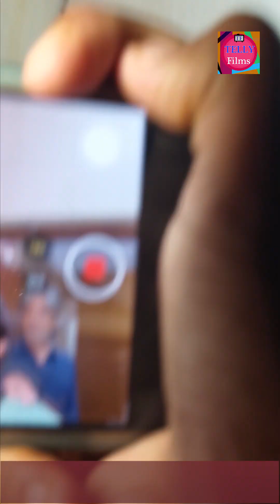Ranveer Singh Alia Bhatt & Karan Johar Promoting Rocky Aur Rani Ki Prem Kahani After Release